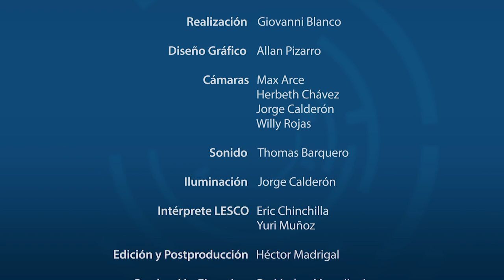Centenario de la Escuela de Enfermería de la UCR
La Msc. Ligia Murillo, directora de la Escuela de Enfermería de la Universidad de Costa Rica, nos permite poner en perspectiva qué han significado 100 años de formación de profesionales en enfermería para Costa Rica.